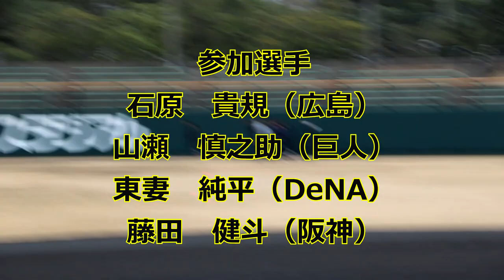ソフトバンク・甲斐拓也チームの2023自主トレ！！外野ポール間走編！！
参加選手
甲斐拓也
居谷匠真
石原彪（楽天）
江川侑斗（楽天）
石原貴規（広島）
山瀬慎之助（巨人）
東妻純平（DeNA）
藤田健斗（阪神）

2023年1月15日

ED
shimtone「a little wish」